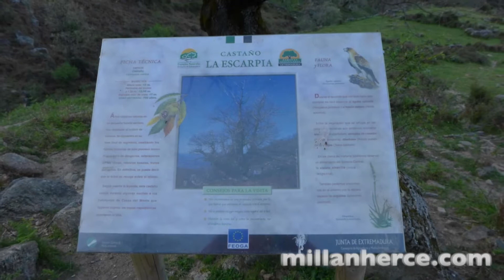Ruta Casas del Monte Abril 20141